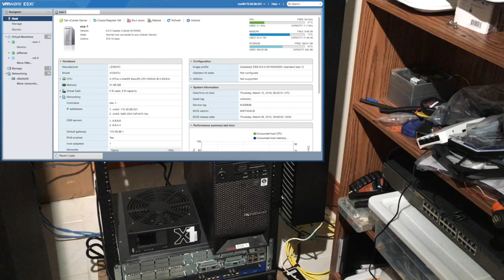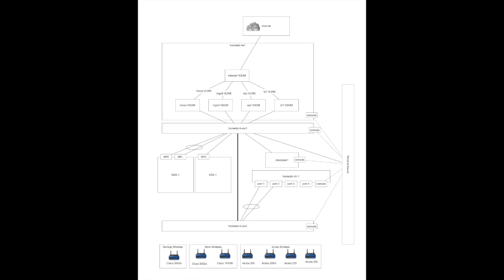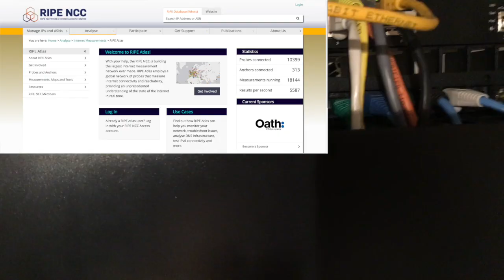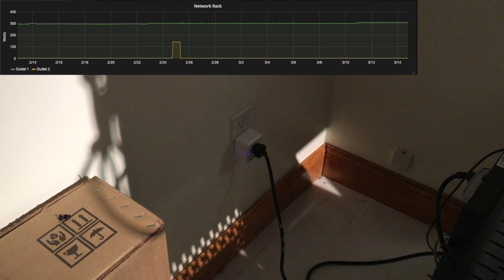Homelab Network Tour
Hi everyone, this is a quick tour of my home networking lab that I use primarily to learn new technologies.  I also use it to test functionality, test new features, and provide network connectivity for my house.